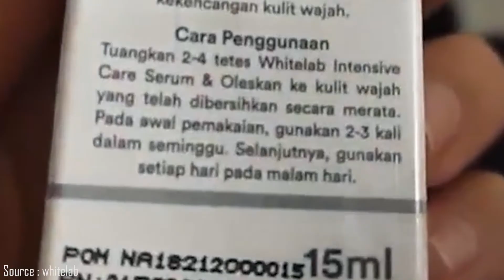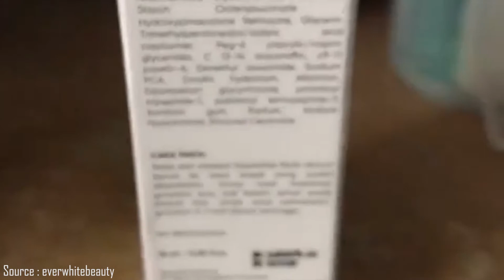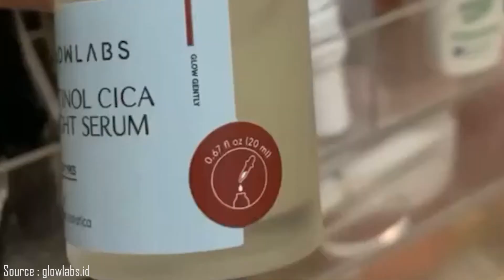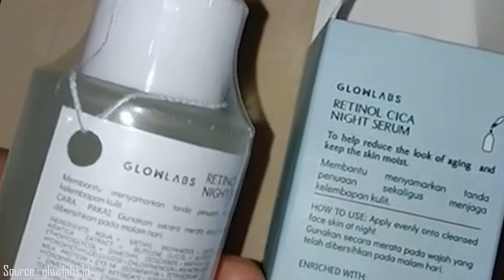4 SERUM RETINOL YANG BAGUS UNTUK PEMULA DARI SKINCARE LOKAL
4 SERUM RETINOL YANG BAGUS UNTUK PEMULA DARI SKINCARE LOKAL

00:00 - Opening
00:00 - Whitelab Granactive Retinoid Intensive Care Serum
00:00 - Everwhite Granactive Retinoid Multi-action Serum
00:00 - DEAR ME BEAUTY Single Active Face Serum Retinol + Blueberry Extract
00:00 - Glowlabs Retinol Cica Night Serum

Catatan khusus untuk teman-teman youtube saya, saya membuat dan mengunggah video ke youtube 3 kali dalam seminggu.

1.  Video ini bukan review berbayar. Hasil dapat berbeda tergantung kondisi dan jenis kulit.
2. Jika ada yang keberatan mengenai isi dari video ini bisa menghubungi saya lewat email atau DM instagram.
Terima Kasih